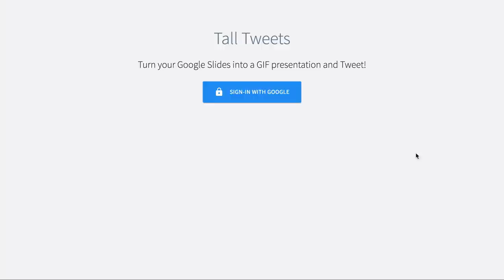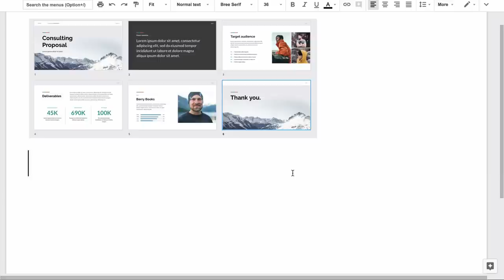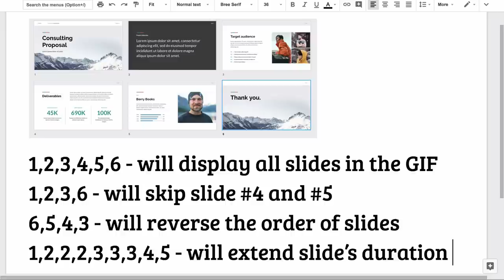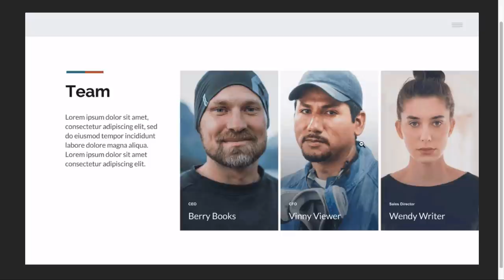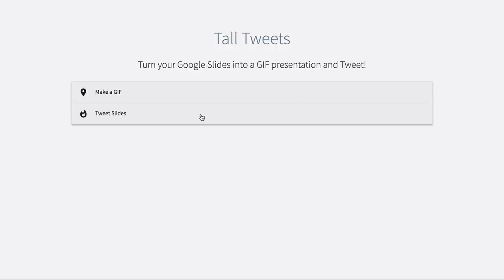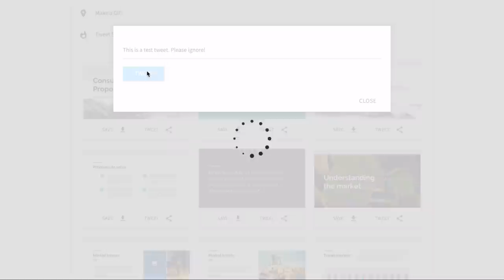Convert Google Slides into Animated GIF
With Tall Tweets for Google Slides, you can convert any PowerPoint presentation in Google Drive to an animated GIF. You can tweet the GIF images, upload to GIPHY or download it to your computer.

Created by Amit Agarwal